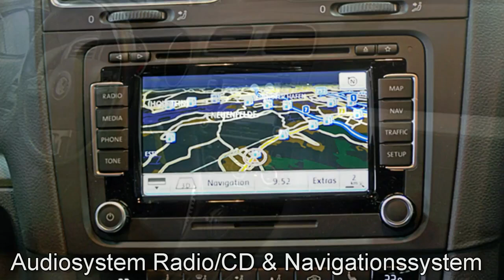Volkswagen Golf VI Cabriolet Autohaus Czychy